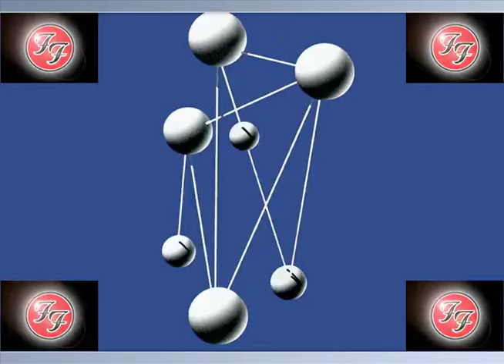LoganSturgisTV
Logan Sturgis TV intro Foo Fighters theme